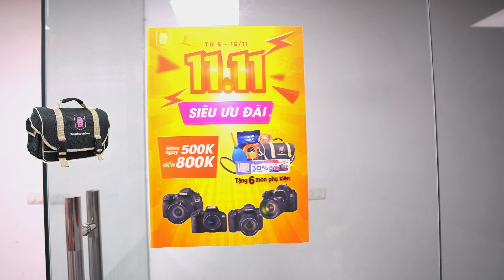Siêu Sale 11.11 Chỉ Có Ở Máy ảnh cũ Hà Nội